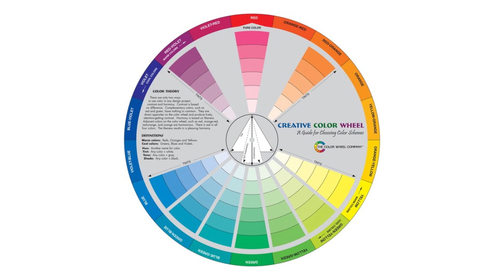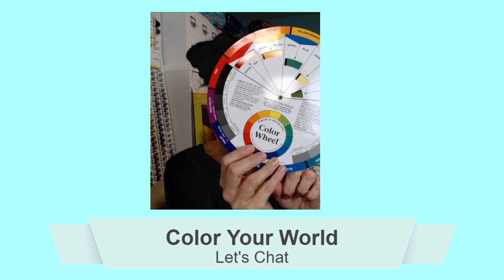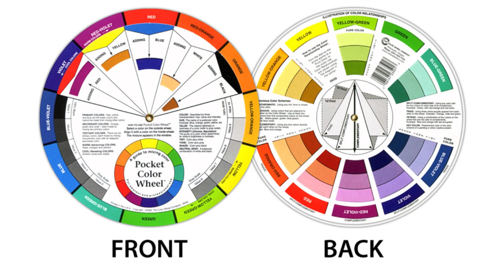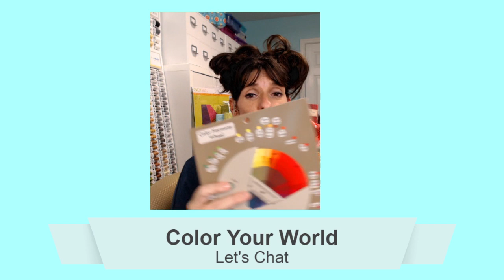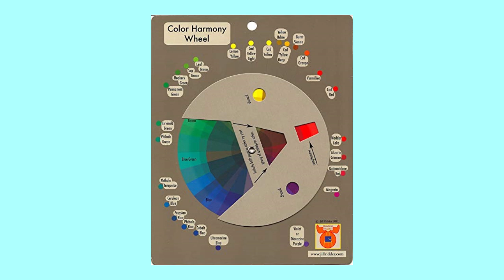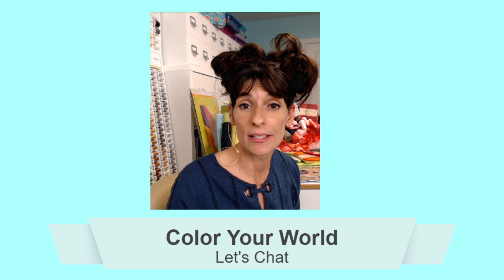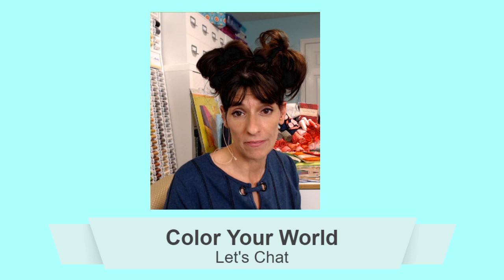Color Your World Series, Video 1, Let's Chat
Color Your World Series
VIDEO ONE- Let's Chat

Join Nicci and learn to decipher color theory one lesson at a time!

This free five-part series will help you finally understand a color wheel, color harmony/discord, how colors work together, how to determine tint, tone or shade, and how to combine colors for perfect color balance every time!

To catch the entire series you will want to go to and choose LIKE which will ensure you receive all 5 parts in the series.

As part of my online production class I ask that you share this post so that I can track where it traveled (IDK even how I am supposed to do that but that is what I am assigned to do, 😘)

Nicci